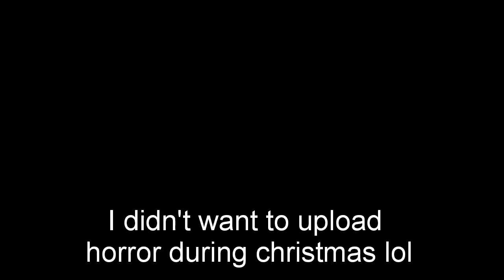Amnesia: Rebirth Moments, that are so good at returning, you barely noticed they were gone.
Hello! And welcome back to Amnesia: Rebirth! You thought this series was over? Wrong! I just didn't feel like uploading a horror game during the holiday season... that being said my Christmas skit was more then enough horror for the season lol. I hope you enjoy and this series will be finishing soon hopefully by the end of the month!

Here is my Instagram if wanna follow!

And also my twitter, where I rant and complain about the world.